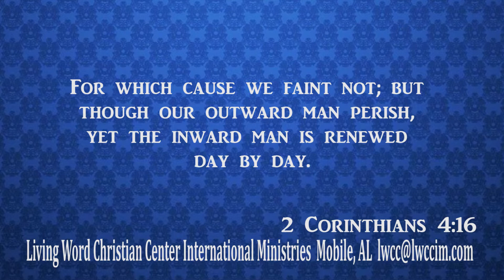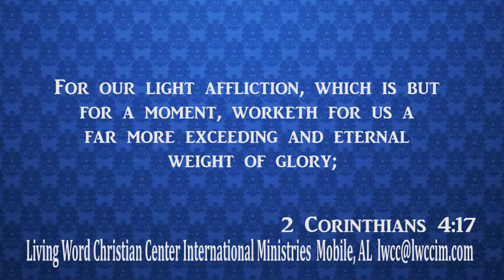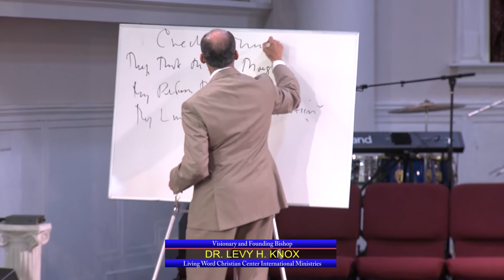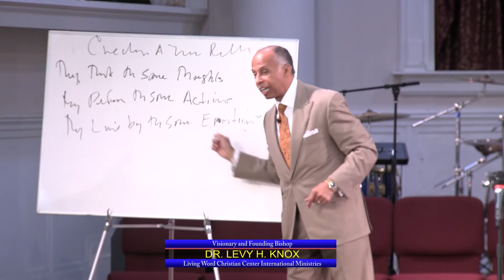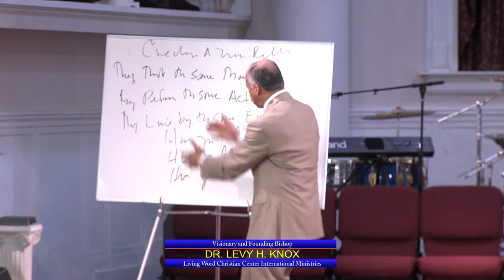Dr. Levy H. Knox - The Law Of Thinking (Part 1)